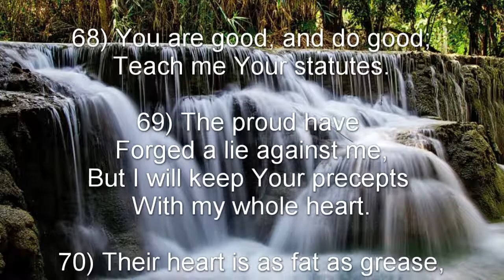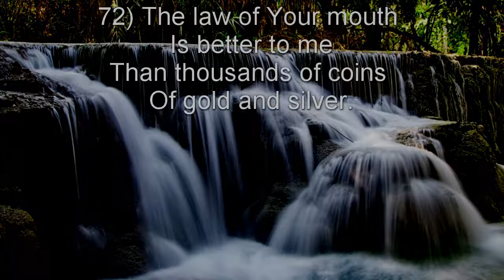Psalm 119: 65-72 (NKJV) - ט Teth